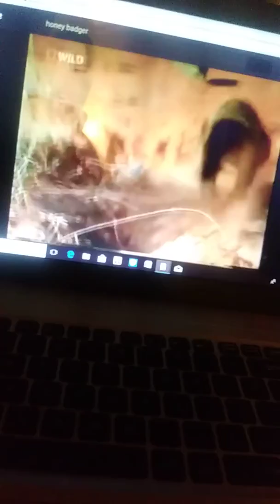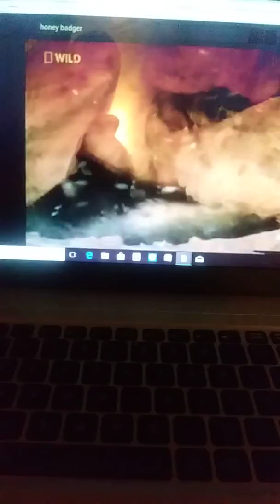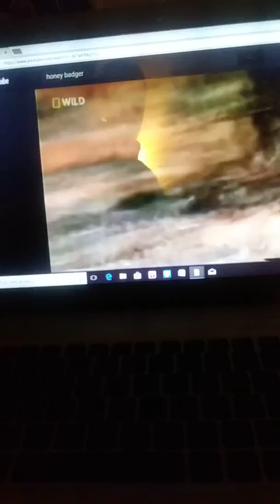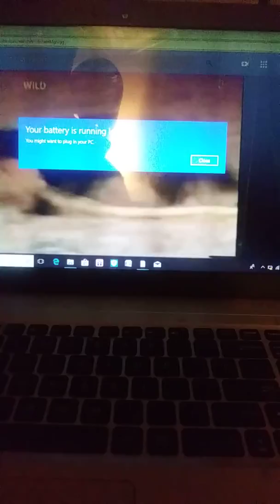Animal kingdom honey badger